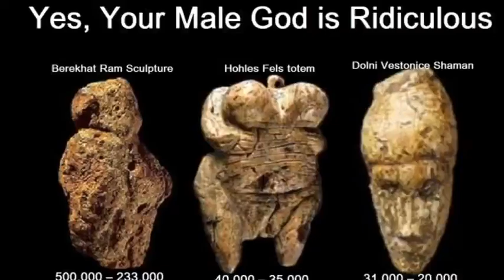The Mystery of Gobekli ..Potbelly Hill...Mesopotamia in Southeastern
Less than ten years ago, Professor Klaus Schmidt and his team made one of the most important archaeological discoveries of our century. In south Turkey, close to the city of Urfa, Professor Schmidt found the Gobekli Tepe , a temple that was built at about 12,000 – 13,000 years ago by the primitive Neolithic men. The time period ( pre-pottery Neolithic A ) was at about 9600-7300 BCE, an era that archaeologists claim mankind lacked metal tools. The site is very well preserved, as it appears that its creators entombed their temples under tons of earth in order to create artificial hills over them.

Gobekli Tepe, which is actually a complex comprised of many temples, may have been the first temple in the world made by man. Evidence found at the site shows that it was used for religious purposes. Most of the pillars located there are T-based, up to 6 meters high, and have different kind of animals (bulls, snakes, foxes, cranes, lions, etc) carved into them. The most astonishing thing is that each pillar weighs between 40-60 tons, causing speculation as to how it was possible for prehistoric men to have built such a monument when basic tools had not yet been invented.